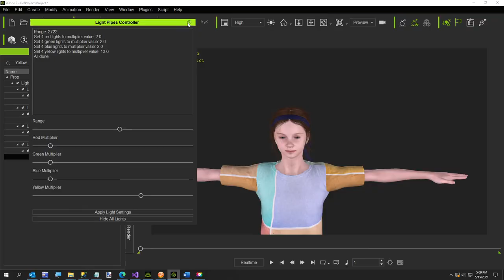How To Use A Custom Color With My Free IClone Light Cube Prop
In this short video I show how easy it is to change yellow to white (or any other color) for my free light cube prop for IClone.

If you would like to use the Light Pipes Controller, that controls the lights in a light cube, it is available for $4.00 here.

One thing I forgot to mention, is the same thing can be done for Red, Blue or Green also.